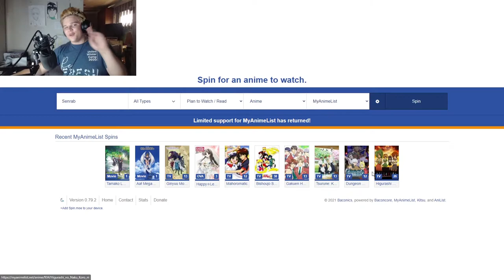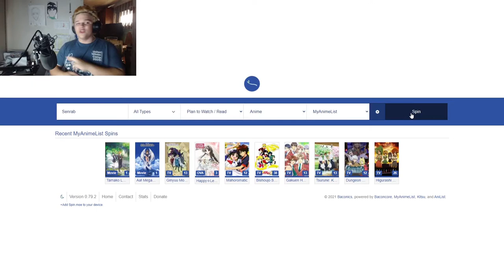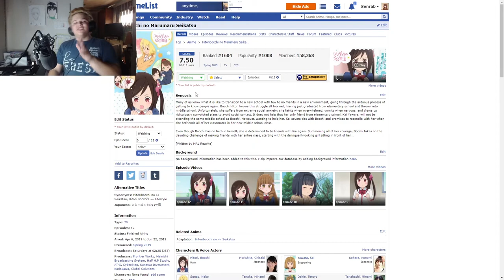Wataten!: An Angel Flew Down to Me | SMAL REVIEW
College student Miyako Hoshino is quite shy around other people. She mostly spends her time in her room making cosplay outfits. When her fifth-grade sister Hinata brings her classmate Hana Shirosaki home, Miyako instantly becomes captivated with Hana's cuteness.

Miyako tries to do various things, ranging from making Hana wear cosplay dresses to giving her sweets. This gives Hana a bad impression of her at first, but Miyako will do anything to grow closer to the angel who has descended before her.